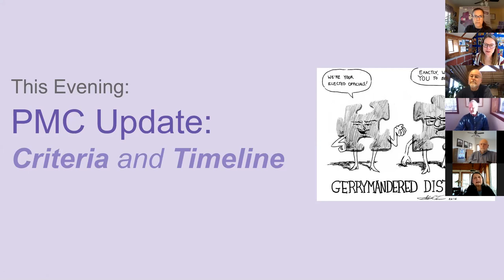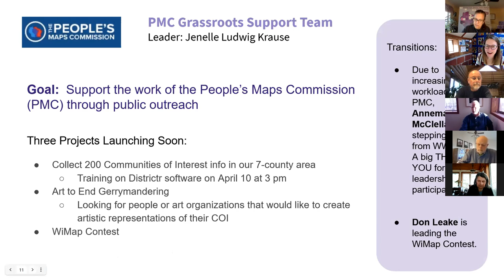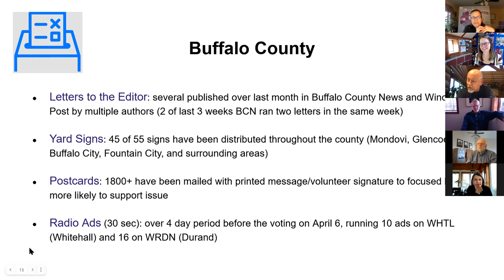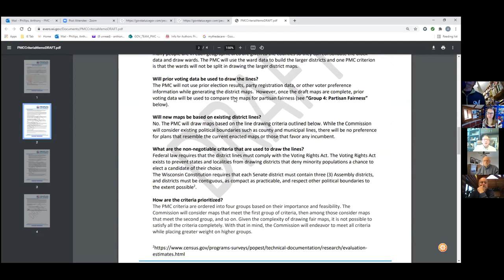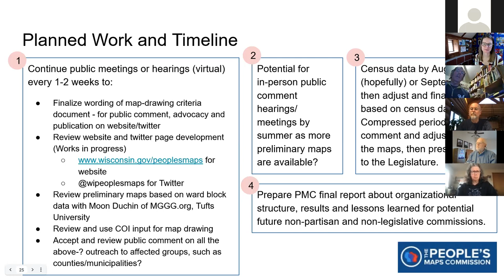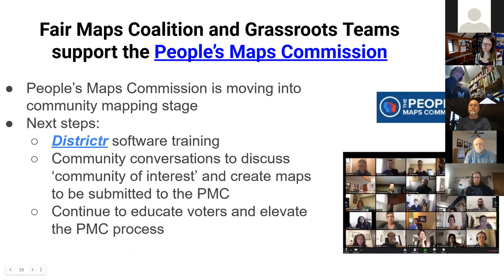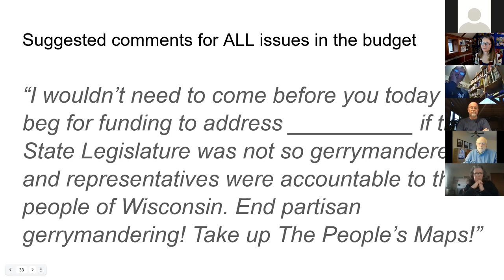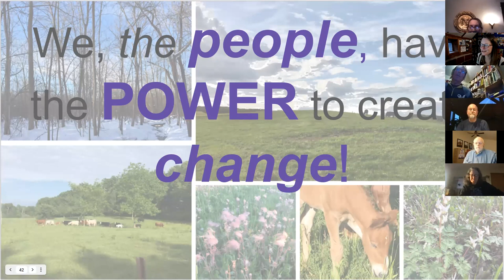WWNVD Monthly Meeting 4/1/2021 Guest Speaker People's Map Commissioner Tony Phillips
Recap of team work
Commissioner Tony Phillips presents the draft criteria for maps
State wide updates from Carlene Bechen
Invite others to get involved